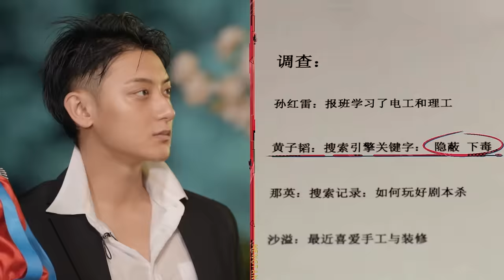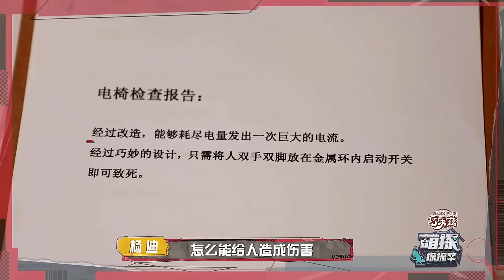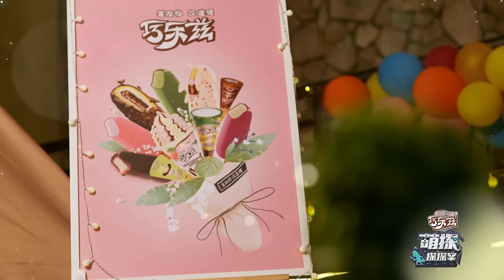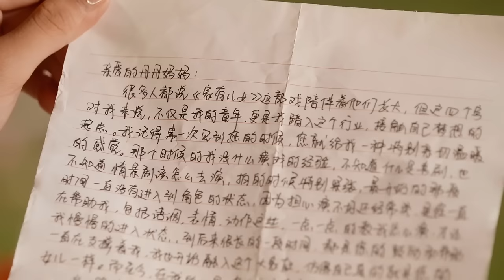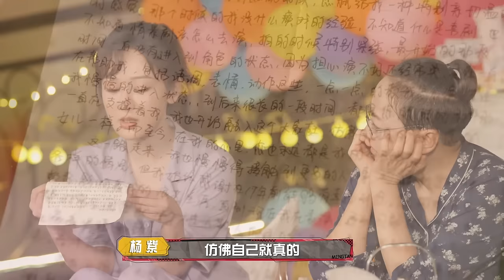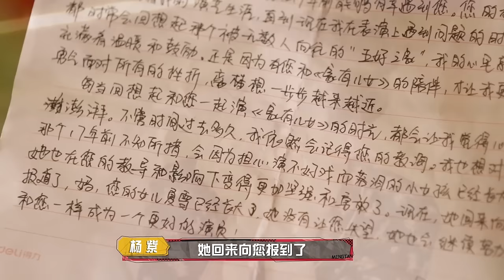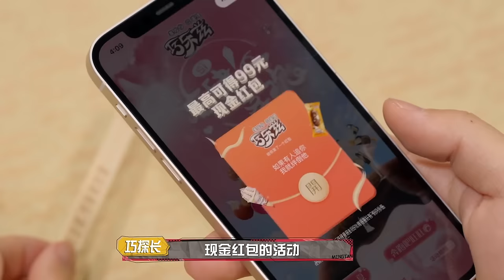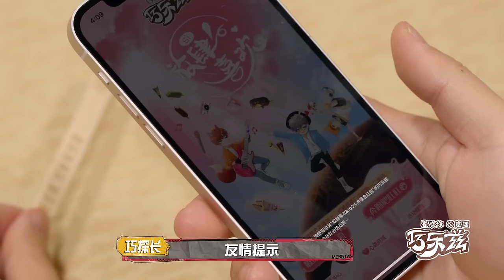【FULL】杨紫自带buff推理一击即中携黄子韬carry全场 宋亚轩刘耀文王子范儿十足 | 萌探探探案 EP10 下 | The Detectives' Adventures | iQiyi综艺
《萌探探探案》 @iQiyi综艺 全球上线！登录iQiyi国际版或下载iQiyi国际版APP，还有更多独家资源等着你：